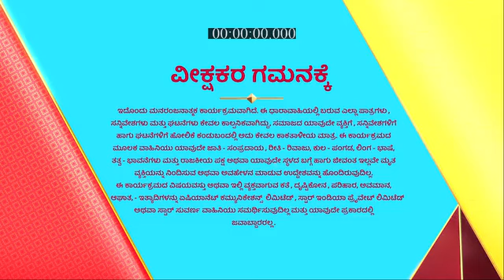Jeeva_Hoovagide_S1_E287_EPISODE_Reference_only.mp4